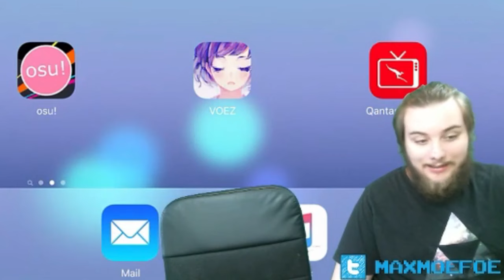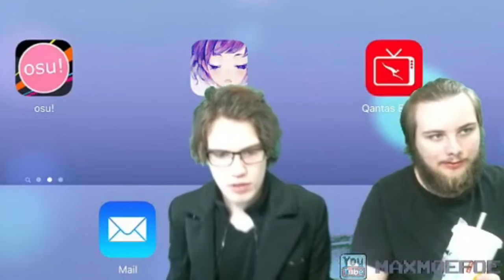Chads (Anything4Views) dad hates him and calls him homosexual over iDubbbz tattoo